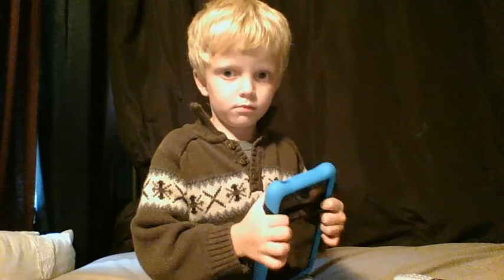Jax's first Youtube video!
Jax's first published youtube video! Introducing Jackson Daily starring your host, the one and only, JP "Jax to the Max" Pecarro. Enjoy!